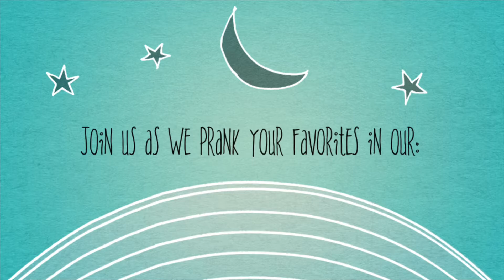First Official YouTube post 💃🏽💃🏽💃🏽 We are low key excited to be here😍😘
A short introductory video to get us kicked off. pls pls pls engage and remember to hit the notification button 😍😘